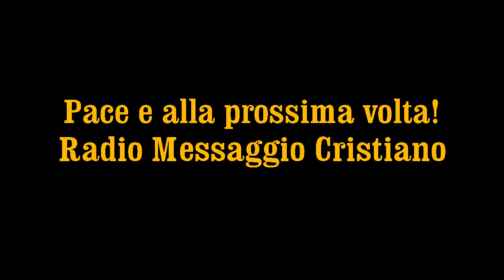Trasmissione di Cantici Cristiani - Musica Cristiana - 30 Maggio 2024 - Radio Messaggio Cristiano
Trasmissione di cantici cristiani.

Buon ascolto con la pace e la benedizione di Gesù.Vi ricordiamo che ogni Martedì e Venerdì alle 20.15 pubblichiamo i culti registrati nella nostra chiesa ed ogni Domenica mattina alle 10.15 c'è il messaggio in DIRETTA VIDEO del pastore Nino De Luca Gaglio, anche su Facebook.

Il Signore continui a benedirci insieme